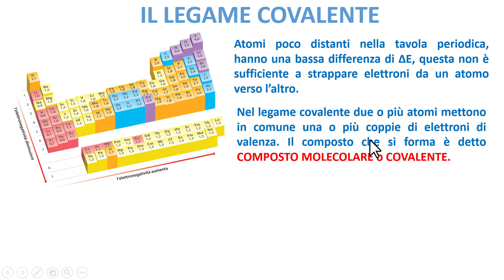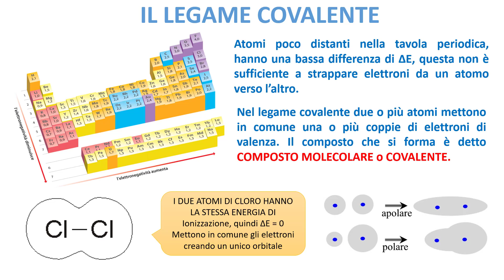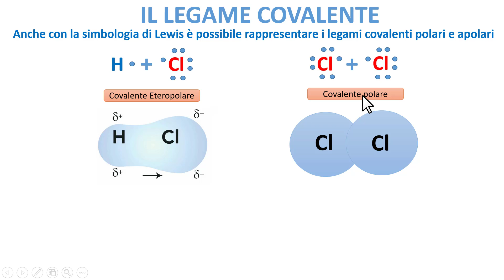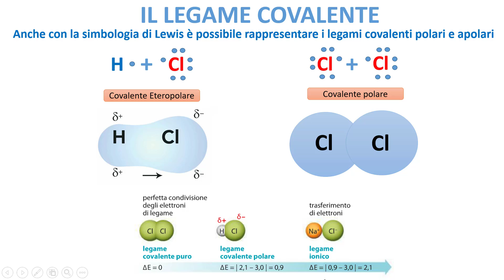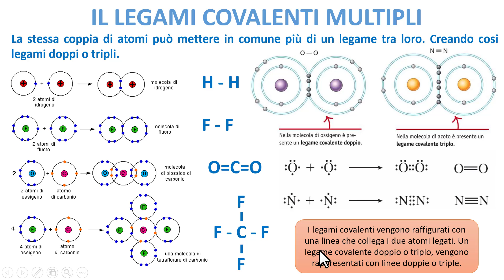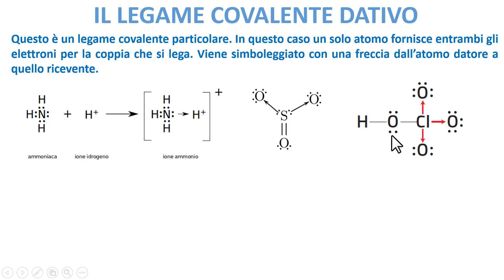IL LEGAME COVALENTE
Estratto della mia video lezione di chimica sui legami chimici in cui spiego in particolare tutte le tipologie di LEGAMI COVALENTI: